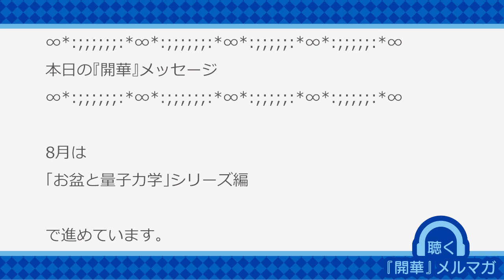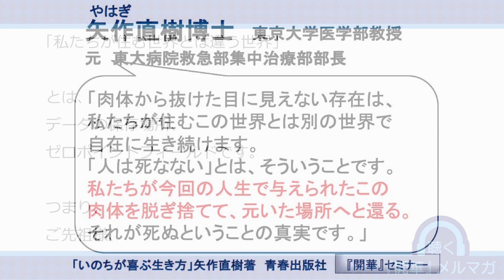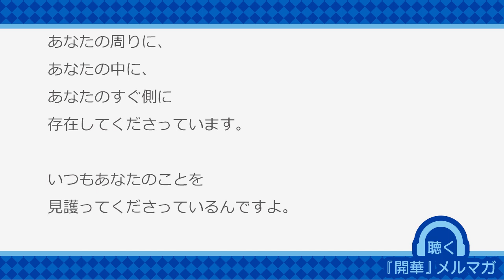お盆と量子力学シリーズ編②ご先祖様はどこにいるのか？ 【聴く『開華』メルマガ〜量子力学的生き方201800806】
目が遠くなったので「読む」よりも「聞いた方が」。

【『開華』東京オフィス初イベント！！】8月2daysセミナー↓
○8月18（土）〜19（日）
　他の期日
8/18-19（土日）
9/8-9（土日）
9/26-27（水木）
10/13-14（土日）
11/12-13（月火）
12/8-9（土日）

２日連続で深く深く学べ、体感で入るのでおかげさまで
【大分県】・【兵庫県】【岐阜県】【石川県】【秋田県】【大阪府】
【沖縄県】や【フィンランド】【フィリピン】からも！
遠方からもご来場いただいております。
2018年12月まで日程は決まっております。（８月からは新宿区大京町　『開華』東京オフィスにて開催！）
日程や詳細内容のパンフレットはこちら↓

　　　　『開華』オンライン会員制サイト

〜量子力学を日常で使いこなし、　　人生を華開かせる〜
遠方でなかなかセミナーに足を運べない方
今までの習慣や惰性でなかなか動き出せない方も、映像で
村松による『開華』セミナー、華蓮によるコメントを
月２回ご覧いただけます！
５，０００円/月で量子力学からの【智慧】が学べます！

バージョンアップ！して
開催となります！
◆期日；2018年7月27日（金）〜28日（土）
◆詳細：

☆お友達へメルマガ紹介

お友達へメルマガ紹介をしてくださる方は
こちらＵＲＬを　お使いくださいね！
ありがとうございます。

Facebook版　『開華』情報　グループサイト【無料！】

　『開華』発振
　〜量子力学ベースで人生を華開く〜　Facebookグループ【無料！】

よかったら登録してみてくださいね。
ブログ紹介やセミナー情報などお伝えしています。